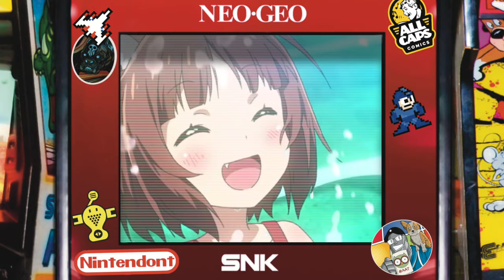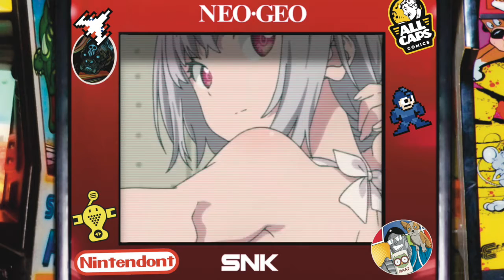Summer Fun Stream Opening!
A new opening for the summer time for streams. A bunch of random beach anime I don't know except Hajime no Ippo and Tenchi Muyo :D